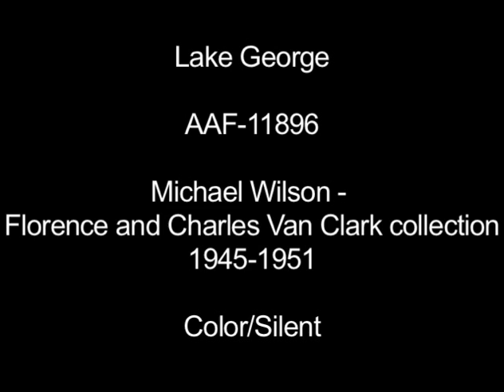Lake George: the self-emptying lake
Alaska photographer Howard C. Robinson presented these scenes of the outburst flood created by Alaska's Lake George breaking through the Knik Glacier. This once-annual natural event has not recurred since 1967. Includes  aerial views and footage of cleaving glaciers. (Color/Silent/16mm film).

In notes accompanying the film, Robinson wrote: "One of the most outstanding of Nature's phenomena is Lake George, the self-emptying lake. This has been spoken of and written about as the eighth wonder of the world. Here we bring you a complete year's cycle, with Lake George in the early spring. This is the face of Knik Glacier, looking down the gorge. Each year this glacier slowly moves forward against the rock bluff, forming dams ... As the season goes on, these dams gradually choke off the Lake George watershed drainage ... Now Lake George begins to fill up. As these dams choke off the water, a lake is formed 14 miles long, 2 miles wide, and two to three hundred feet deep ... During the late summer, Knik Glacier starts to recede a few inches a day and this lets the water from above start to cut through the dams ... And there it goes -- Lake George break-up is on, and this tremendous volume of water empties through this gorge in a short period of several days."

This sequence contains excerpts from AAF-11895 -- AAF-11896 from the Michael Wilson - Florence and Charles Van Clark collection, held by the Alaska Film Archives, a unit of the Alaska and Polar Regions Collections & Archives Department in the Elmer E. Rasmuson Library, University of Alaska Fairbanks. See also the Howard C. Robinson collection. For more information please contact the Alaska Film Archives.